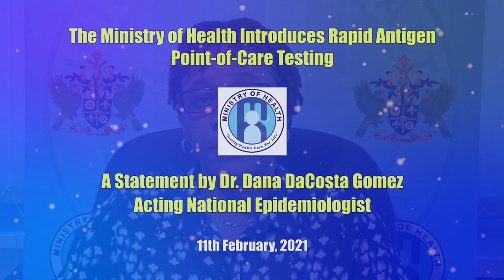Ministry of Health introduces Rapid Antigen Point-of-Care Testing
People who come in for COVID-19 testing at the Victoria Hospital, Owen King EU Hospital, the St Jude Hospital and the Vigie Sports Complex testing
outpost will be offered rapid antigen tests. The antigen test detects the presence of a specific protein of the COVID-19 virus. A positive result in someone with symptoms indicates that they presently have the virus.
Meanwhile, individuals who receive a negative antigen test result should confirm that diagnosis with a PCR test and continue to quarantine at home until receipt of their DNA PCR results.